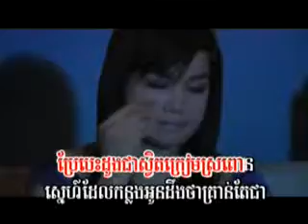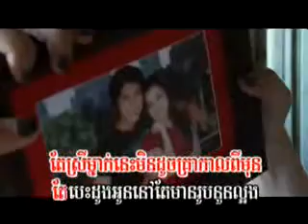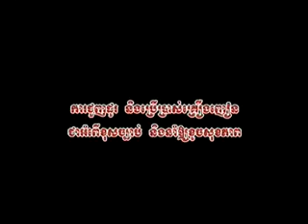M vol 7 kron jear ardith ( khmer sing a long )